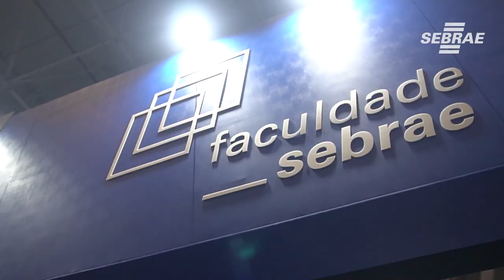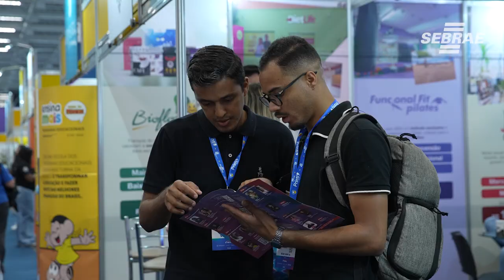Faculdade Sebrae na Feira do Empreendedor 2022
A Faculdade Sebrae esteve presente na Feira do Empreendedor 2022! Na programação dos cinco dias de atividades, discussões sobre competências empreendedoras, educação empreendedora, técnicas de storytelling, gamificação. Além do lançamento do  Master of Business Tecnology (MBT) em Ciência de Dados e Empreendedorismo, parceria da faculdade com a Sirius Educação. E atividades de soluções de problemas de negócios reais.